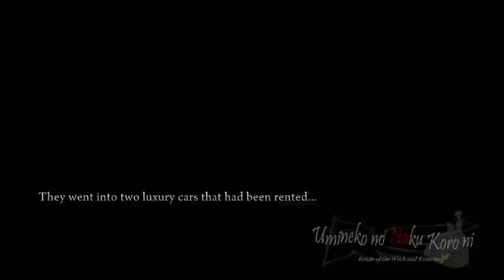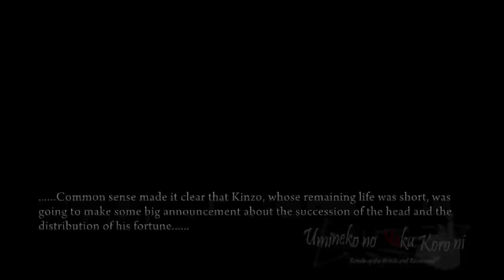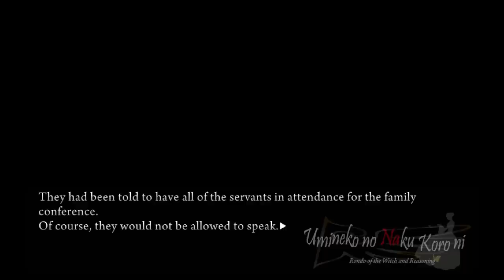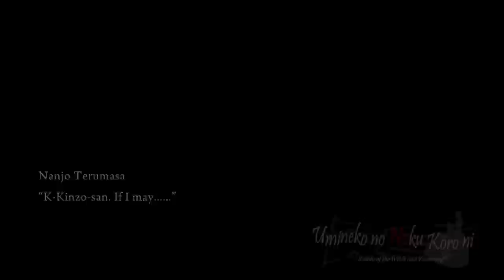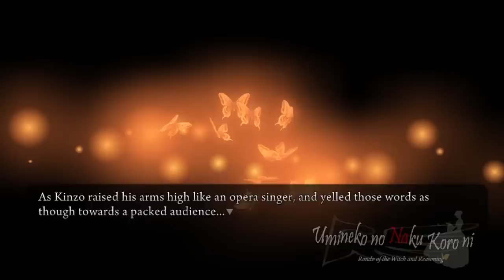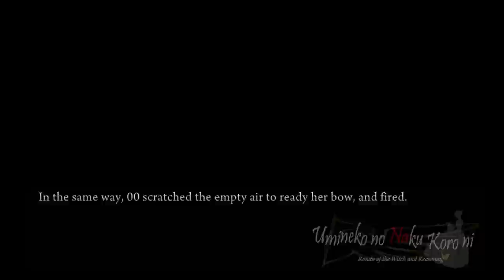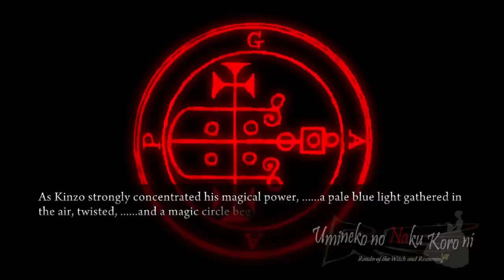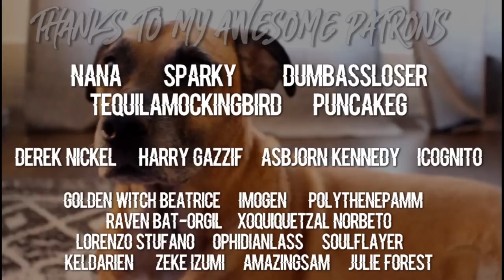IT'S FINALLY HAPPENING | Let's Play: Umineko: When They Cry [PART 41]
After many, many episodes, the first twilight happens and it's possibly the most shocking one yet.